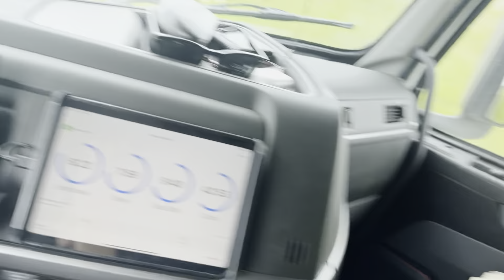My Scariest Truck Driving Experiences *Almost got Stuck*